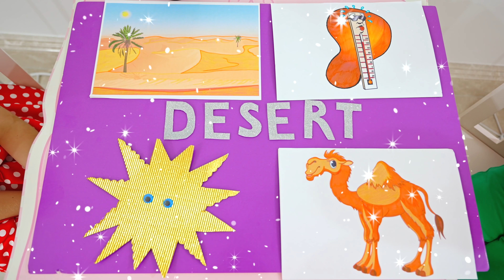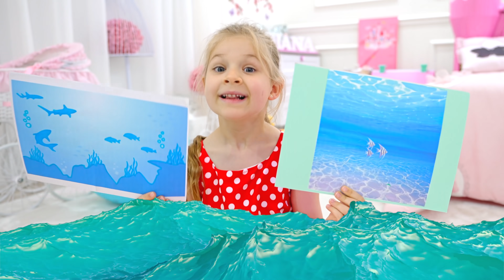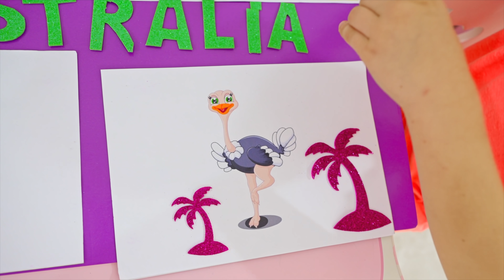Diana và Roma giả vờ đi du lịch các lục địa và giúp động vật tìm nhà / Môi trường sống của động vật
Diana và Roma giả vờ đi du lịch các lục địa và giúp động vật tìm thấy nhà của chúng. Tìm hiểu về động vật và môi trường sống của chúng trong video này. Môi trường sống của một loài là những nơi chúng có thể tìm thấy thức ăn, nơi ở và được bảo vệ.